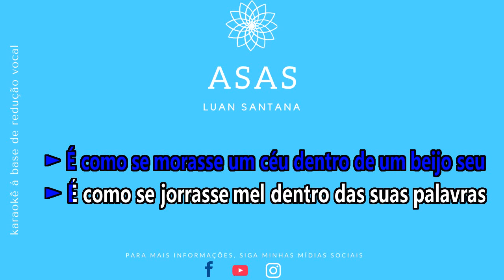ASAS - LUAN SANTANA - KARAOKE COMPLETO